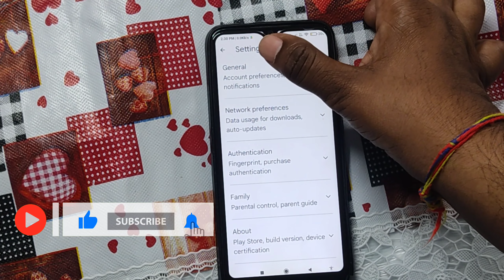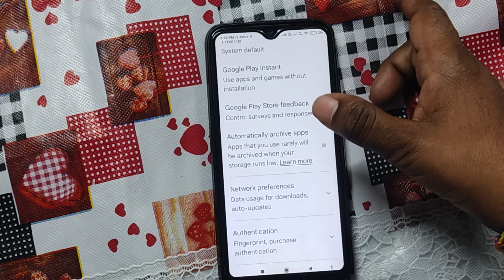మీ ఫోన్ ఫాస్ట్ గా రన్ కావాలంటే ఫ్లే స్టోర్ లో ఈ సెట్టింగ్స్ చేసుకోవాలి. BY PVSNAGP TECH CHANNEL.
మీ ఫోన్ ఫాస్ట్ గా రన్ కావాలంటే ఫ్లే స్టోర్ లో ఈ సెట్టింగ్స్ చేసుకోవాలి.